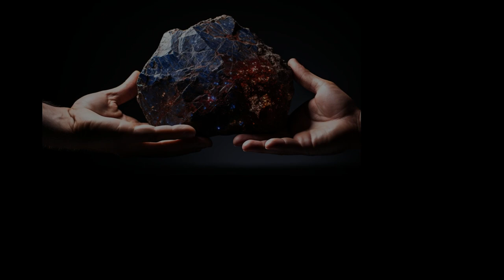Unlocking the Mysteries of Azurite: The Stone of Heaven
Dive deep into the captivating world of Azurite, the mesmerizing deep-blue gemstone. Uncover the hidden tales, scientific facts, and spiritual significance of this stunning 'Stone of Heaven'. Join Micromenia as we journey through time, visiting ancient civilizations, mythical cities, and today's prime Azurite locations. Discover why you should consider adding this enchanting gem to your collection, and how to care for it.

azurite
microsoft azure
azure cli
azure key vault
azure tutorial
azurite malachite
azurite and malachite
malachite and azurite
lazurite
malachite azurite
azurite crystal
azurite gemstone
azurite stone
azurite optimizer
bluebird azurite
reconnexion azurite
pokemon azurite
azurite blue
azurite meaning
amethyst sphere